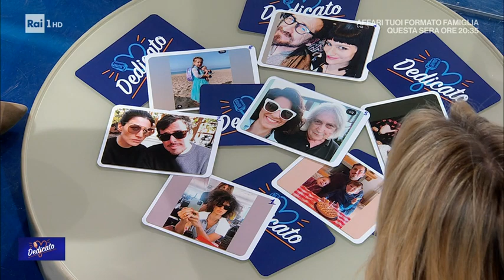Giulia Bevilacqua: "La famiglia è la mia forza più grande" - Dedicato 12/03/2022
- Ospite nello studio di "Dedicato", l'attrice Giulia Bevilacqua, al cinema con la commedia "C'era una volta il crimine", si racconta con le foto della sua vita.